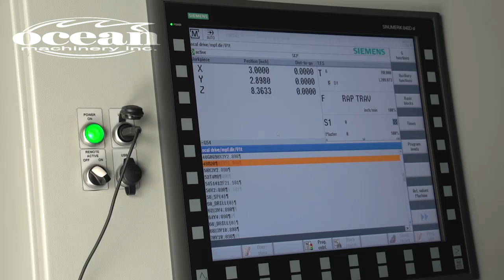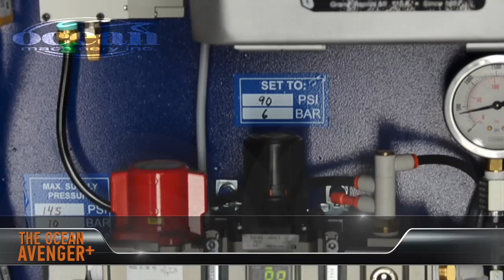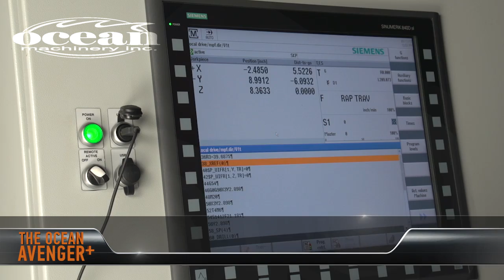Ocean Avenger PLUS CNC multi function beam drill line - NOTHING COMES CLOSE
The Ocean Avenger PLUS is the newest development in single spindle drilling technology. This new Avenger does everything the Standard Avenger does, PLUS it will mill, slot, machine, countersink, thread, scribe, part mark and more. There is no other machine that even comes close to the versatility and strength of the Ocean Avenger PLUS. And add to that the legendary after sales service and support from Ocean and Peddinghaus and you can see why the Ocean Avengers are selling faster than we can build them.